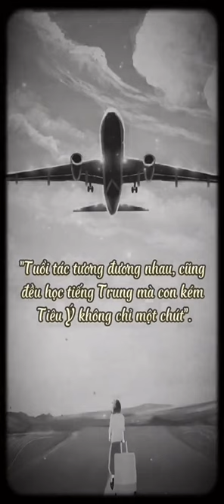Nhân gian tất cả đều là gặp gỡ - HOA KHÔNG CẦN NỞ QUÁ RỘ P3